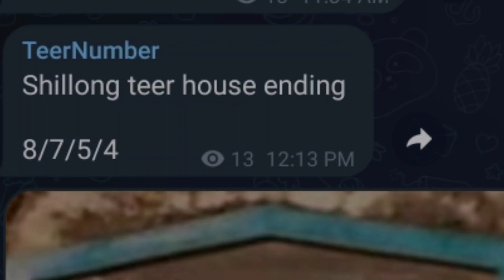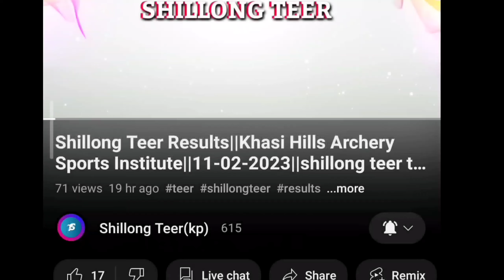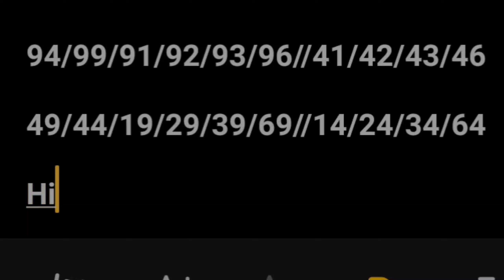Shillong Teer Live Today||08/03/2023 Shillong Teer Results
SHILLONG TEER
07/02/2023
FR: 03
SR: 65

KHASI HILLS ARCHERY INSTITUTE
AK TEER
AK TEER CARTER
TEER SHILLONG
TEER RESULTS
TEER SHILLONG RESULTS
TEER SHILLONG COMMON NUMBER
TEER SHILLONG RESULTS TODAY
SHILLONG TEER RESULTS LIVE
SHILLONG TEER RESULTS LIVE TODAY